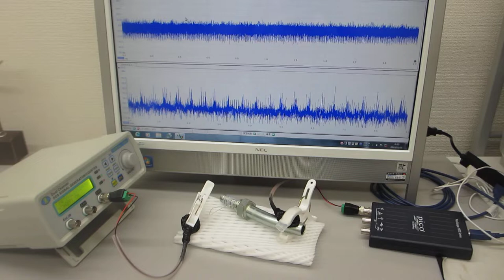テフロンチューブとステンレス線の超音波伝搬特性を利用した超音波制御技術開発